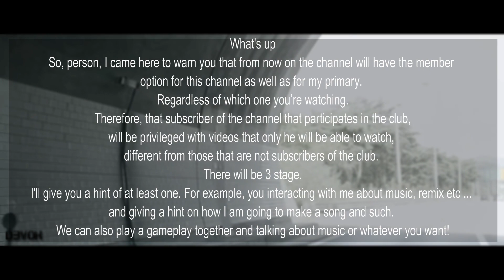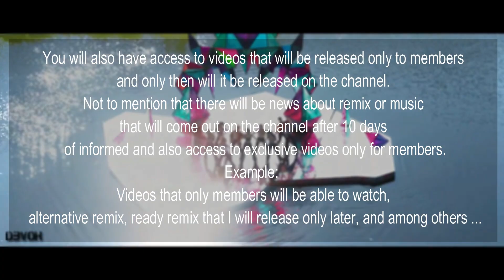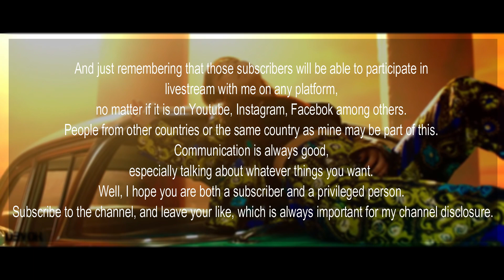AVISO IMPORTANTE / IMPORTANT WARNING